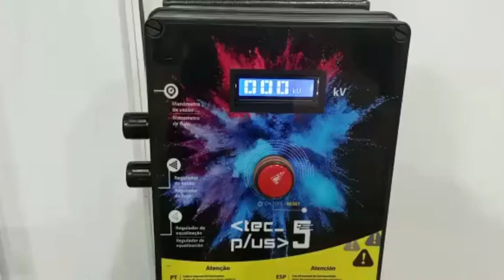Aplicação KTL e pintura eletrostática a pó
Equipamento Tecplus 5 Cetec instalado em uma linha de pintura manual. Aplicação KTL mais pintura eletrostática a pó em peças automotivas.